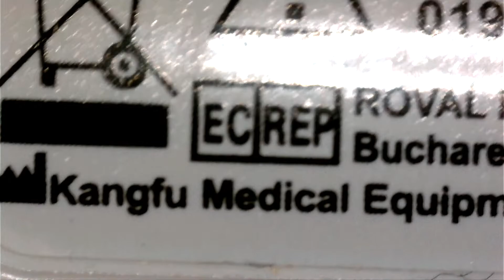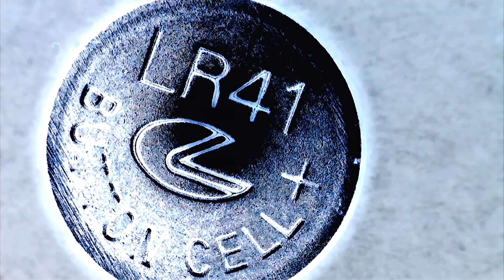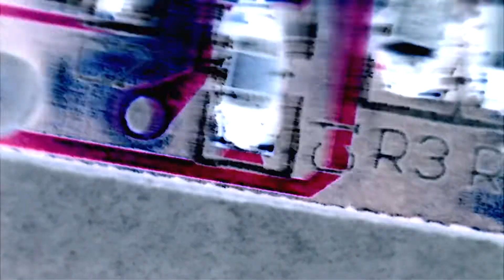KFT 03 thermometer disassembly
Disassembly of digital body thermometer kft 03 thermometer disassembly. Disassembly of the battery, disassembly of the temperature sensor and other parts that contain an electronic thermometer. kft 03 thermometer teardown